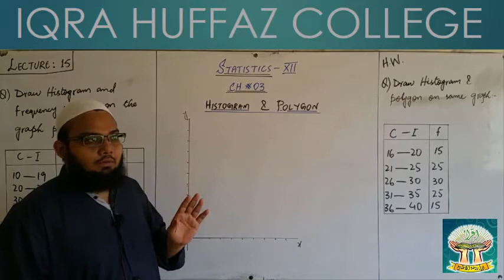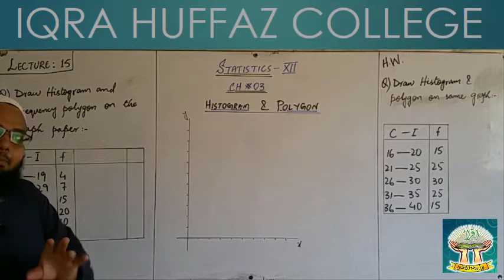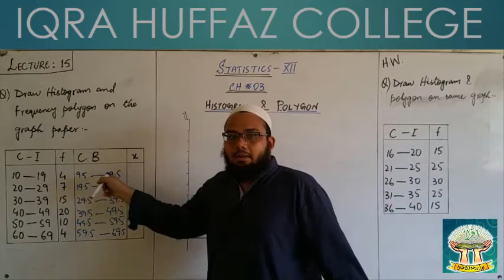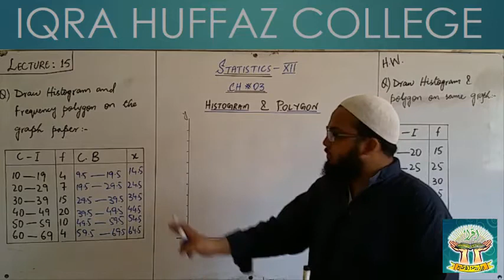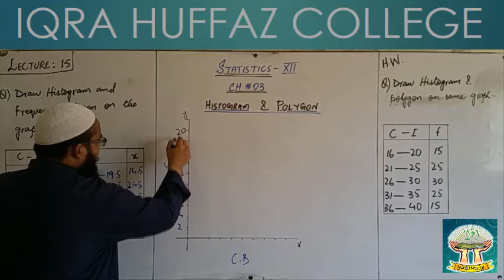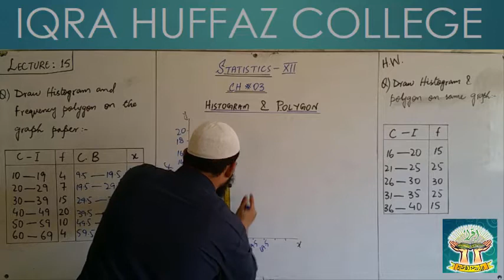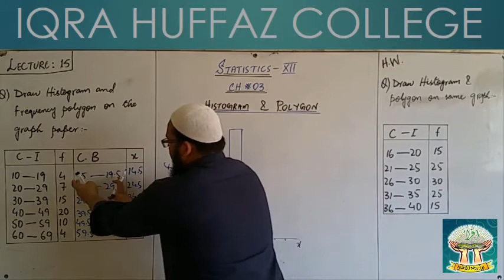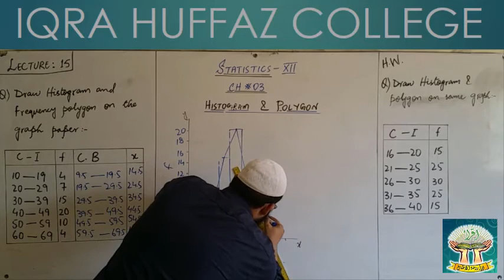XII STATISTICS HISTOGRAM & POLYGON LECTURE 15